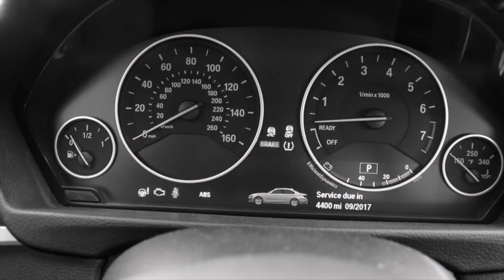DT-03 Convoy Ops Mistakes - National Guard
In this video, I discuss common mistakes (or the lack of) conducting a proper convoy brief. I also discuss issues with troop leading procedure, management and overall planning in the National Guard.

Alex